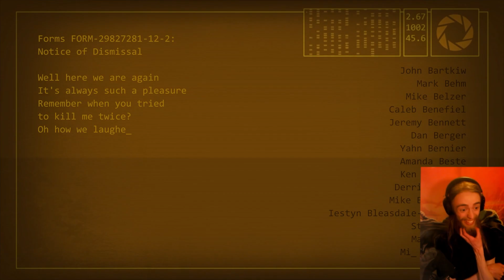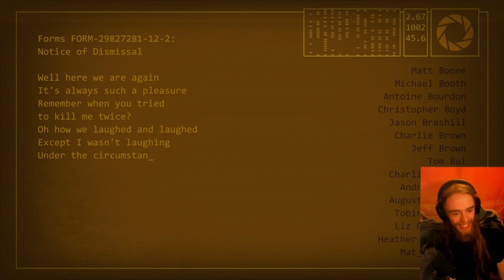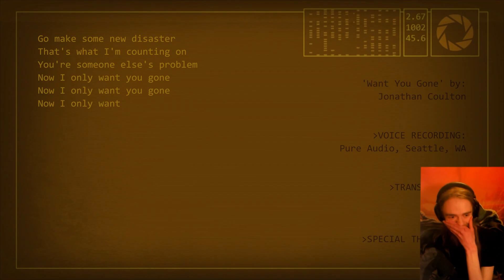Portal 2 - Ch. 9